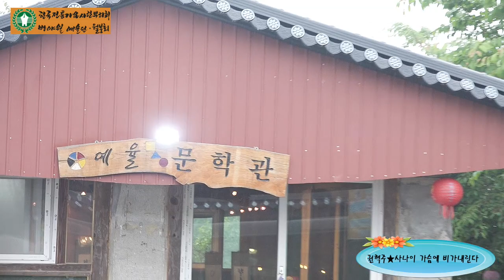가수 권혁주★사나이 가슴에 비가내린다★원곡 김상배★한국전통가요 흘러온 가요무대 사랑뿌리회 반야월 예술단 월붕회 홍천 대성사 부처님 오신날 산사음악회 2023년5월27일